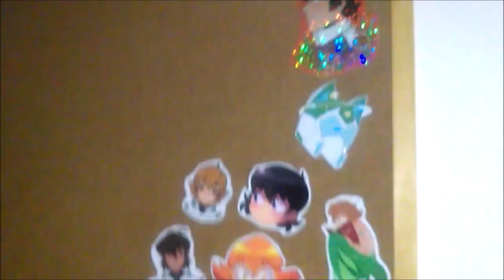[COSPLAY VLOG] Klance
Hey guys so you'll notice a few changes to the channel but their all good changes!! Starting with more uploads!! So to start us off have some Voltron and more specifically Klance ;) Enjoy guys!!

Next Con : MCM Manchester July 2018